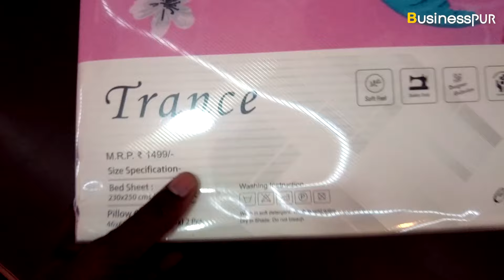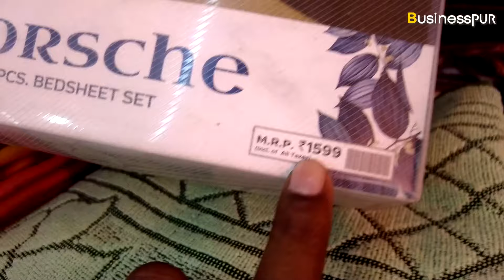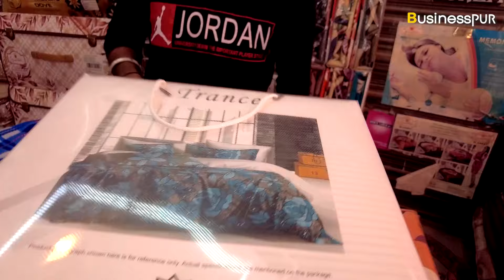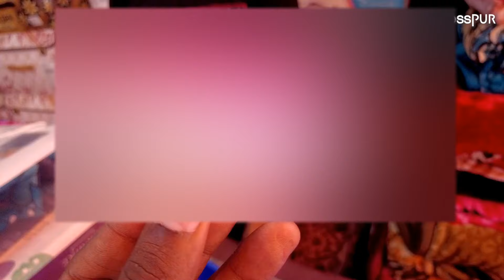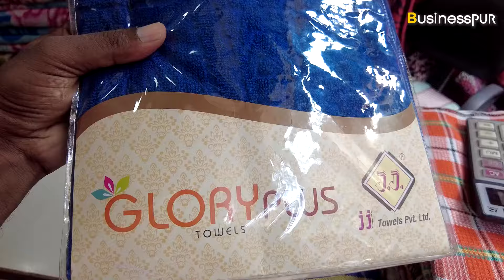Blanket Wholesale Market Ludhiana | Cheapest Blanket in Ludhiana | Ludhiana Market View BusinessPUR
हेल्लो दोस्तों
आज हम आपको दिखाएंगे लुधियाना शहर का कंबल मार्केट और यहां पर हमने कई तरह के अलग अलग कंबल देखे और बहुत ही कम रेट में क्यूंकि ये जो शॉप है वो होलसेल का शॉप है तो अगर कोई भी अपना रिटेल में बिजनेस शुरू करना चाहता है तो यहां से माल खरीद के शुरू कर सकता है। हर तरह के कंबल आपको यहां पर मिल जाएंगे वो चाहे कम से कम रेट में हो या ज्यादा रेट में और डबल सिंगल मैरिज पैक सब आपको यहां पर मिल जाएंगे। पूरे भारत देश में कहीं पे भी आप यहां से माल मंगवा सकते है। धन्यवाद।

blanket wholesale market in ludhiana
blanket wholesale market in india
kambal wholesale market delhi
garam kambal price
blanket market in surat
kambal blanket
blanket wholesale market in panipat
blanket manufacturer & wholesaler delhi new delhi, delhi
where to buy cheap blankets in delhi
blanket market near me
best place to buy blankets in delhi
panipat kambal wholesale market
azad market delhi
best blankets for winter in india
amazon blanket offer
blanket online
blanket online
double blanket
 blankets online
 blankets online
heavy winter quilts